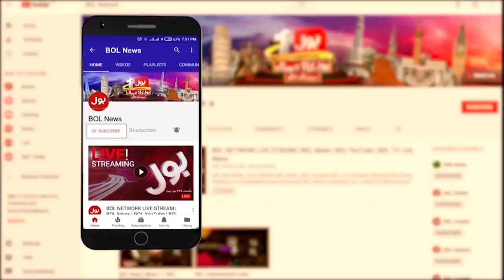Imran Khan Decision on PTI 35 Member Resignation Approval | Siddique Jaan Analysis | Fiza Akbar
Imran Khan Decision on PTI 35 Member Resignation Approval | Siddique Jaan Analysis | Fiza Akbar | Breaking News

Imran Khan Next Plan?